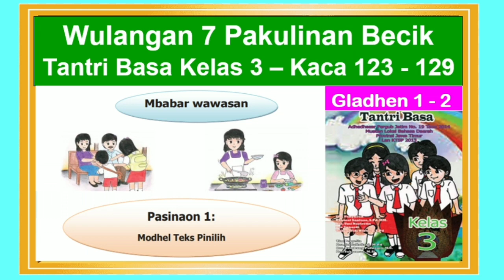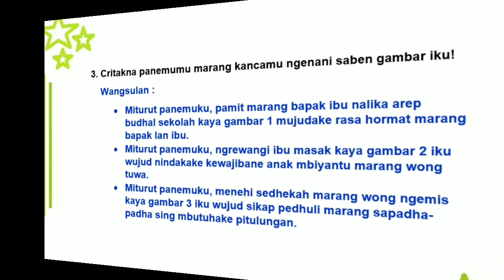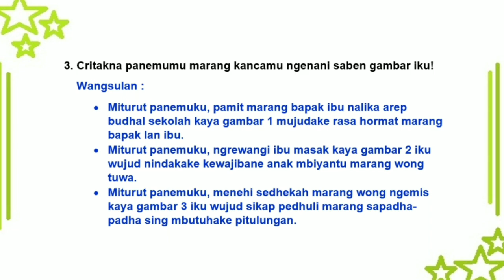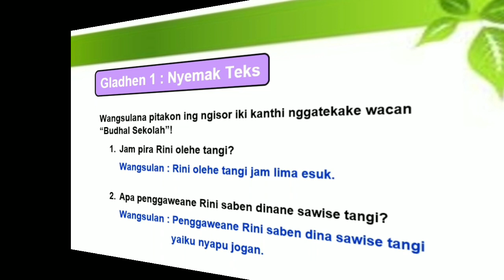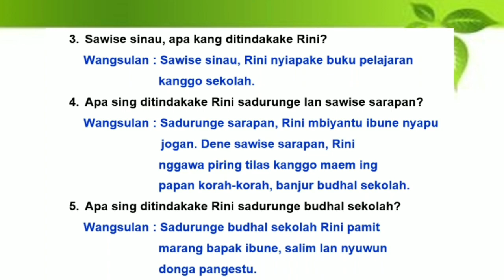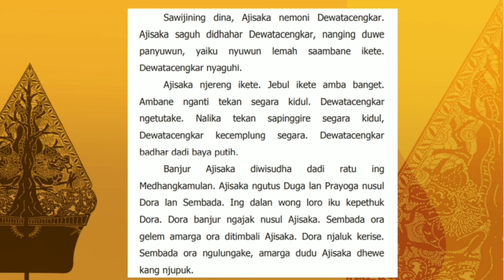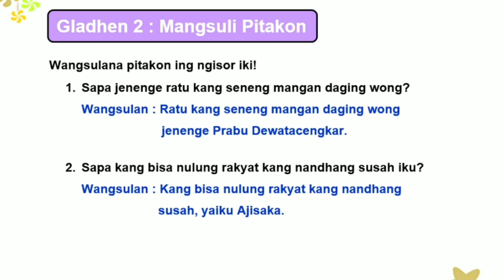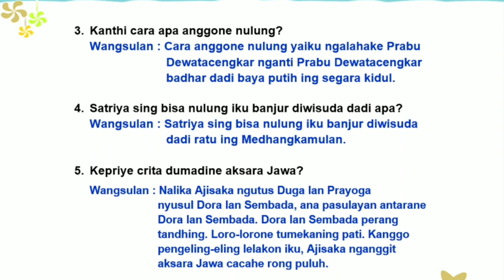Tantri Basa Kelas 3 Wulangan 7 Pasinaon 1 (Gladhen 1 - 2) hal. 123 - 129 Pakulinan Becik